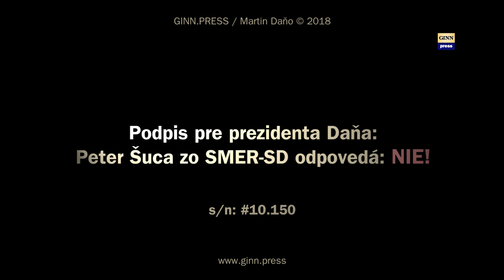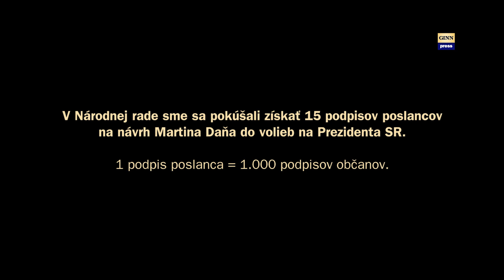Prezident Martin Daňo? Peter Šuca zo SMER-SD odpovedá: NIE! #10.150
Peter Šuca je poslanec NRSR za stranu SMER-SD. Martin Daňo ho tiež požiadal o podpis s návrhom na kandidáta na Prezidenta SR - odpovedal: NIE. Videá vznikajú vďaka vašej podpore
Šuca je z východného slovenska a vo voľbách mal iba 1415 hlasov. Je chovateľ hadov - doma ich má desiatku. Na kemru povedal, že bude voliť kandidáta, ktorého určí strana a bolo by farizejské podpisovať možnosť kandidatúry inému.
Potenciálny kandidát na Prezidenta - Martin Daňo sa rozhodol pre svoju kandidatúru na Prezidenta 2019 vyzbierať 15 podpisov od poslancov, čím by vlastne nahradil 15 tis. podpisov od občanov. Tzn., 1 podpis poslanca nahradí 1000 podpisov od občanov. Podarí sa to?
Každý poslanec má možnosť povedať prečo áno a prečo nie a videá nájdete tu v tomto playliste
Na registráciu kandidáta do volieb na Prezidenta SR je potrebných 15 tisíc podpisov od občanov alebo 15 návrhov od poslancov, pričom každý poslanec môže nominovať neobmedzený počet kandidátov. Na slovensku je 150 poslancov.
Peter Šuca  - poslanec Národnej rady SR, nar. 8.9.1968
Vo voľbách 2016 strana SMER-SD získala:  737.481 hlasov
z toho Šuca mal iba chabých 1415 preferenčných hlasov
Dňa 1.9.2018 odpovedal Martinovi Daňovi: NIE
Miesto: Národná rada SR / Parlament
Osoby: Peter Šuca, Vladimír Jánoš,  Robert Mistrík, Štefan Harabin, Marian Kotleba, Robert Mistrík, František Mikloško, Zuzana Čaputová, Eduard Chmelár, Béla Bugár, Milan Krajniak, Martin Daňo
Ďalšie kľúčové slová: megalodon, gorila, nakrúcanie, politika, vláda, parlament, SMER-SD, demokracia, totalita, smrť, genocída, národ,